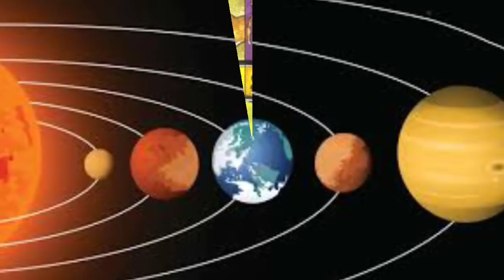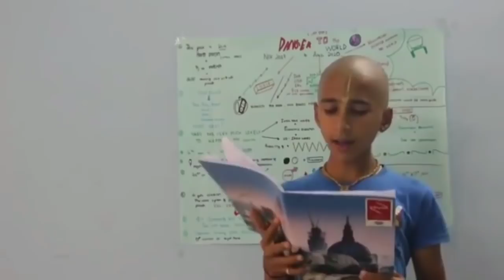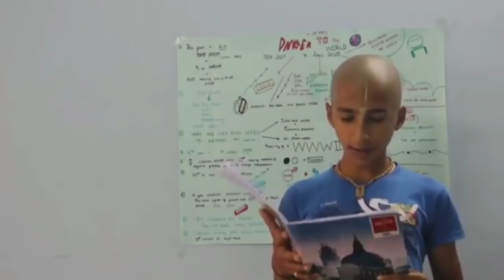මාර්තු 31 සිට වසංගතය තීරනාත්මකයි මාස 8 පෙර වයස 14 ක දරුවෙක් කල අනාවැකිය | Abigya anandh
SEVERE DANGER TO THE WORLD FROM NOV 2019 TO APRIL 2020---Abhigya in English and Hindi